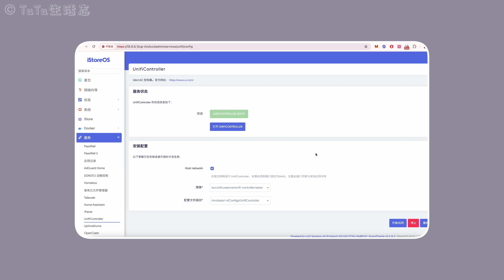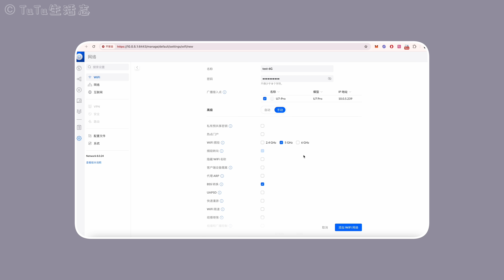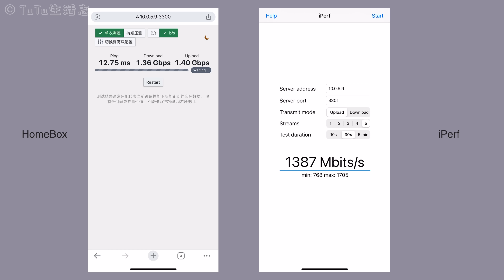网络重大升级：购入U7 Pro正式迈入Wi-Fi 7时代，但却发现尴尬问题...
TuTu分享了在泰国清迈使用UniFi U7-Pro的使用体验。这款WiFi 7路由器支持6GHz频段和320MHz超宽信道，理论速度几乎能媲美有线网络。虽然目前大多数设备还未支持WiFi 7，但TuTu相信这是对未来的提前投资。视频中，她展示了设备的外观、安装过程以及实际的网络表现，非常适合对网络设备感兴趣的小伙伴们。

东西哪里买的？产品链接汇总表格：

欢迎加入TuTu的会员频道，感谢支持～  成为此频道的会员即可获享以下福利：

机场门票1： （可看动画疯）
机场门票2： （有IPLC高速线路）
搬瓦工： （搭建翻墙线路和各种服务）

0:00 TuTu版京剧
0:59 旅居网络设备
2:11 重大升级
3:56 U7 Pro设置·差异·测速
5:48 个人感受